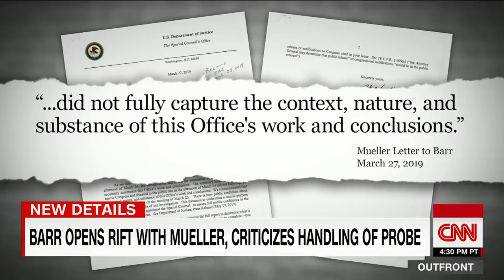Barr dings Mueller despite their 30-year friendship